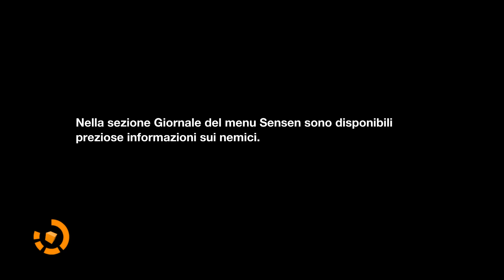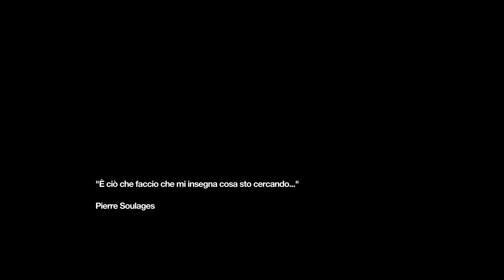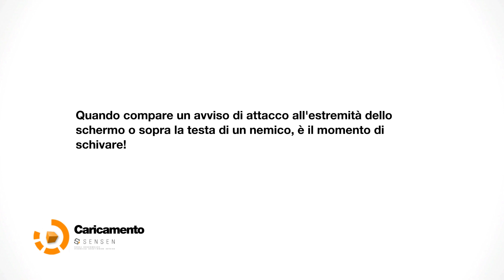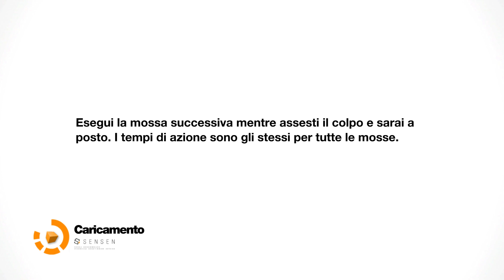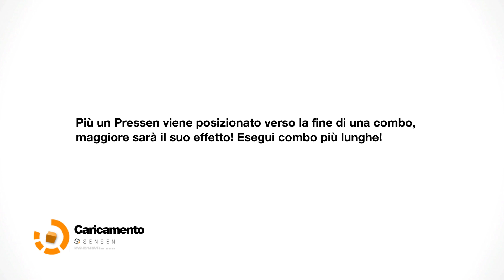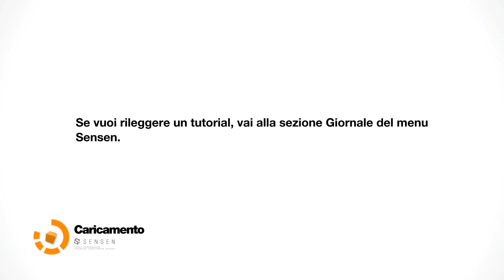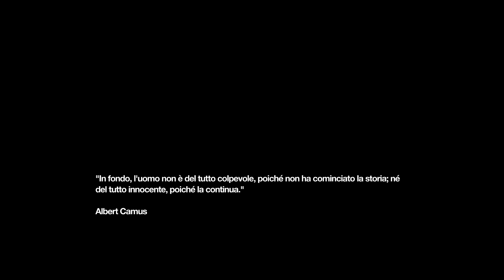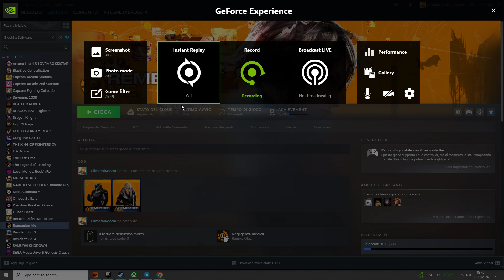Remember Me: first play!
Usando GE FORCE non mi ero accorto che registravo ancora, vi fate un pò di fatti miei su cosa ho installato XD